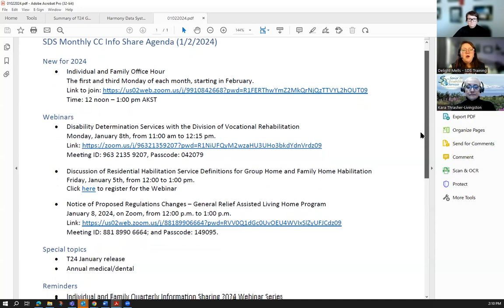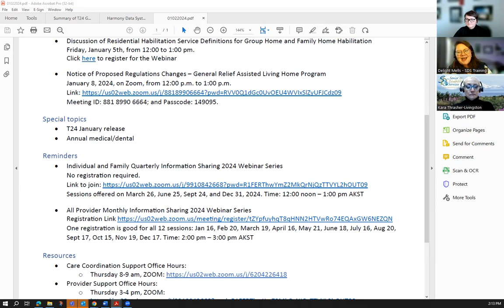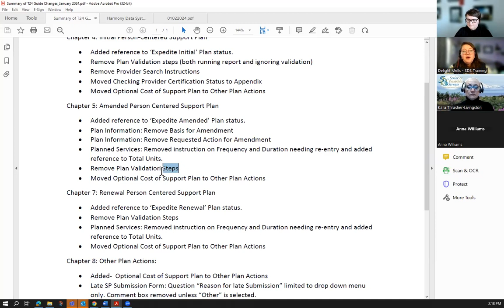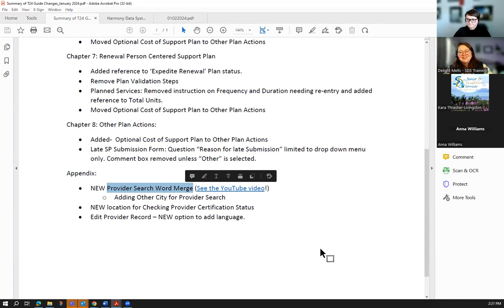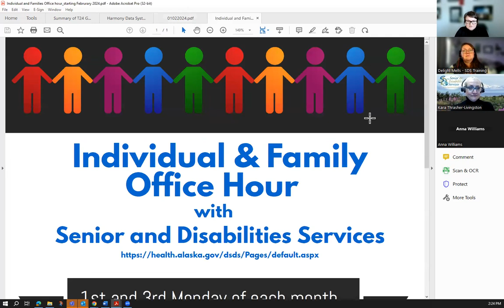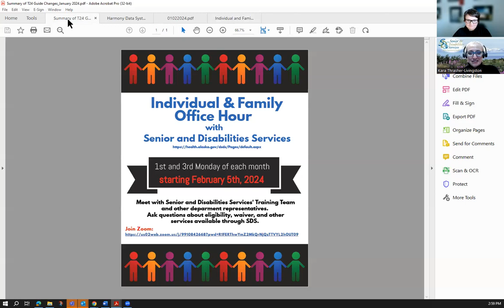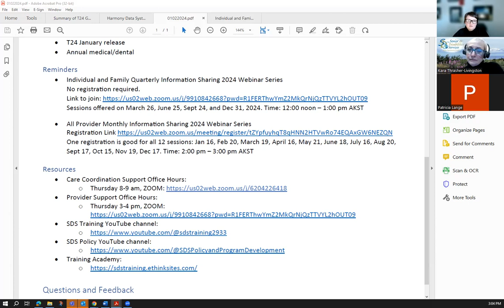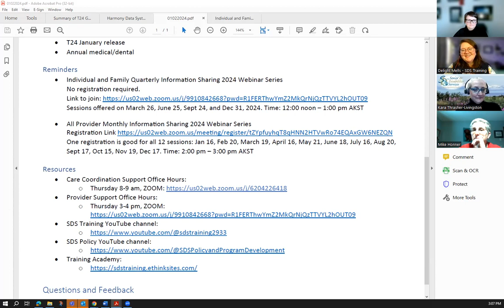Care Coordinator Monthly Info Sharing Webinar, 1/2/24